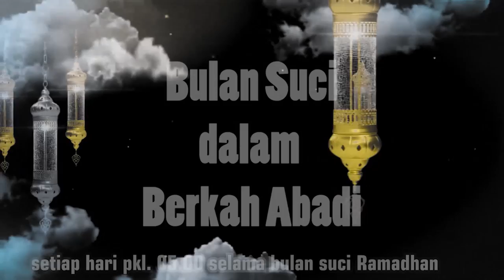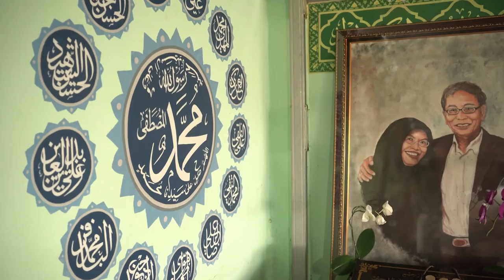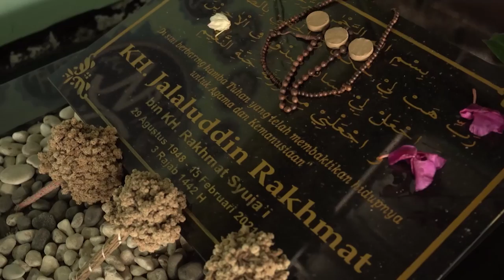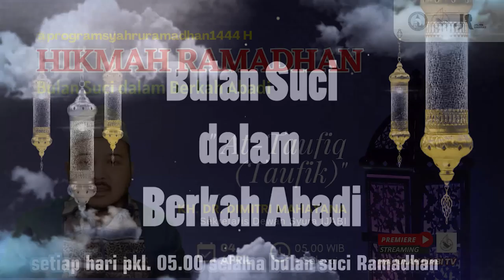Syahru Ramadhan 13 | At-Taufiq (Taufik) | KH. Dr. Dimitri Mahayana, M.Eng.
Hari 13:
At-Taufiq (Taufik)
Bersama:
KH. Dr. Dimitri Mahayana, M.Eng.
(Sekretaris Dewan Syura IJABI )